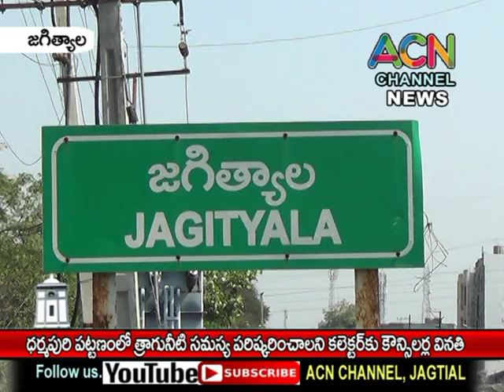జగిత్యాల జిల్లా ధర్మపురిలో త్రాగునీటి సమస్య కు శాశ్వత పరిష్కారం చూపాలని కలెక్టర్ కు కౌన్సిలర్ల వినతి